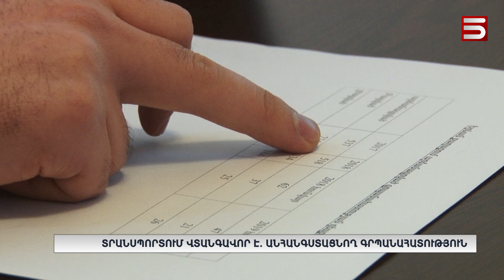Տրանսպորտում վտանգավոր է. անհանգաստացնող գրպանահատություն